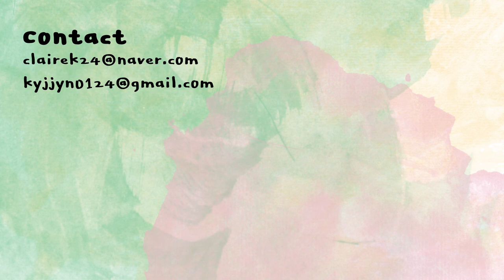[ENG SUB] 바스락 낙엽무드 🍂플린 섀도우팔레트💘 메이크업룩과 간단 리뷰 / Flynn rustle eyeshadow palette review&makeup | 클레어